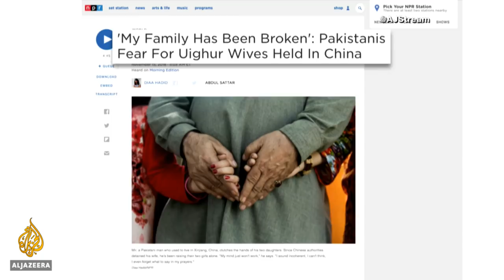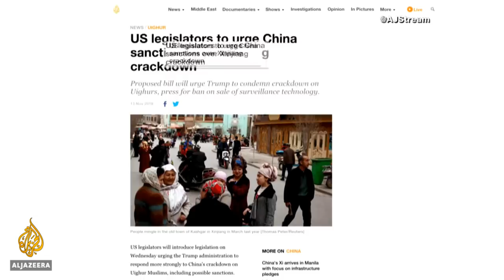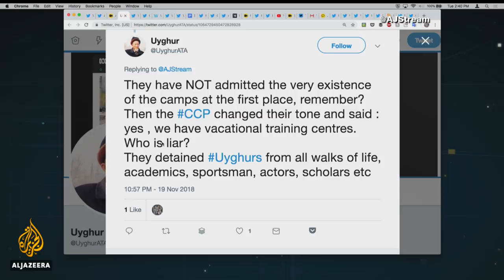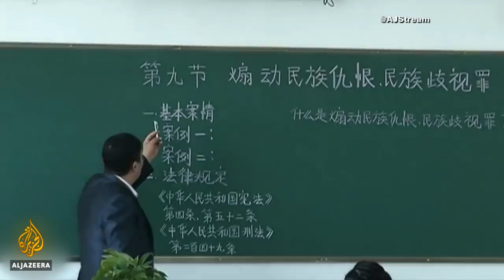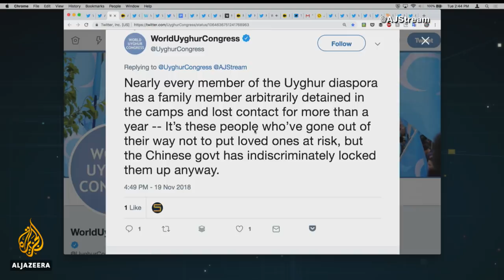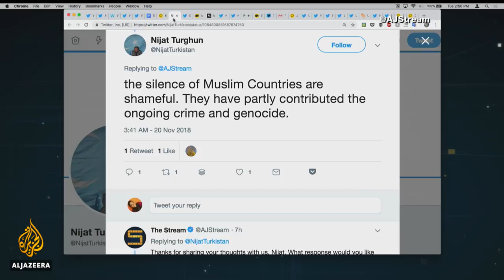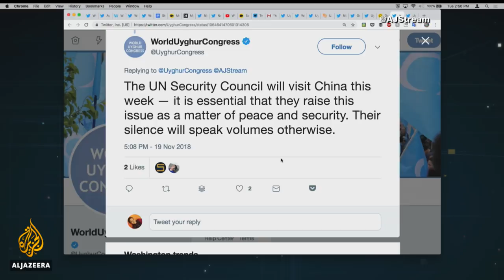Why is China separating Uighur Muslim families? | The Stream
There are credible reports, according to the United Nations, that a million or more Uighur Muslims are being held in what amount to internment camps in China. And now, increasingly, their families are speaking out.

Many say their family members have been imprisoned indefinitely in facilities the government refers to as "re-education camps" necessary for fighting what it calls religious "extremism".

Gulchehra Hoja, a journalist for Radio Free Asia’s Uighur Service, believes her coverage of China’s alleged surveillance and repression of Muslims is one of the reasons why at least 20 of her relatives have been seized by the government.

In this episode, Gulchehra Hoja joins other Uighur panelists to discuss the alleged crackdown on their community and explain the toll it has taken on their families.